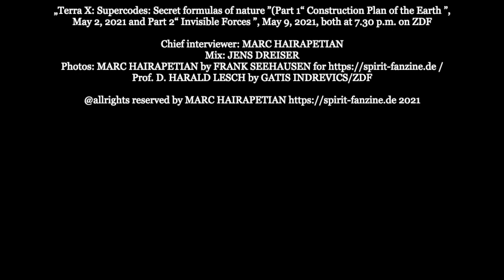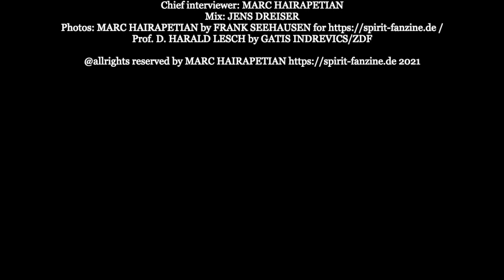The Spirit meets Prof. Dr. Harald Lesch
presents:

Gentlemen Among Themselves: THE SPIRIT meets Prof. Dr. HARALD LESCH

We talked for an hour about science, God, the corona pandemic, the dangers of algorithms and capitalism.

The detailed interview was conducted for the culture magazine SPIRIT - A SMILE IN THE STORM and the YouTube Channel THE SPIRIT on April 21, 2021.

„Terra X: Supercodes: Secret formulas of nature ”(Part 1“ Construction Plan of the Earth ”, May 2, 2021 and Part 2“ Invisible Forces ”, May 9, 2021, both at 7.30 p.m. on ZDF

Mix: JENS DREISER
/ Prof. D. HARALD LESCH by GATIS INDREVICS/ZDF

@allrights reserved by MARC HAIRAPETIAN 2021